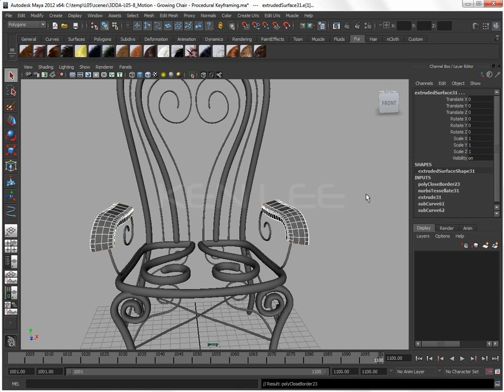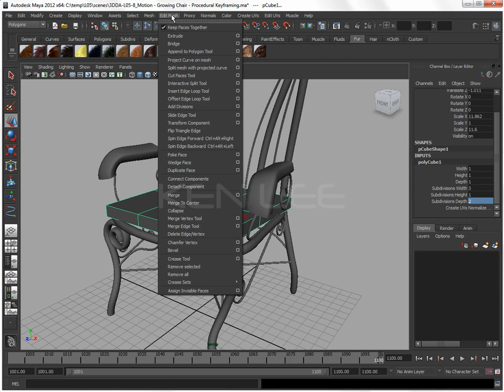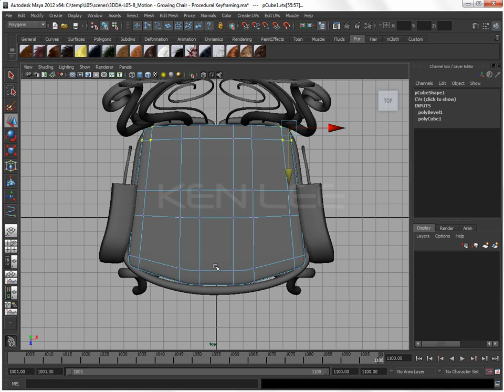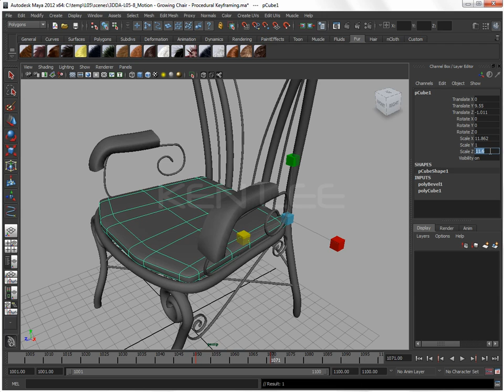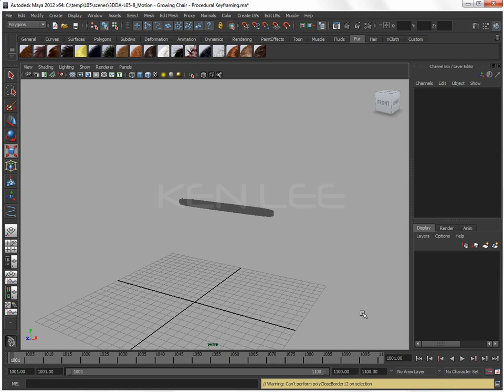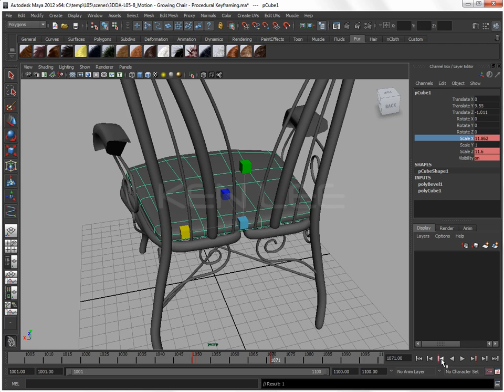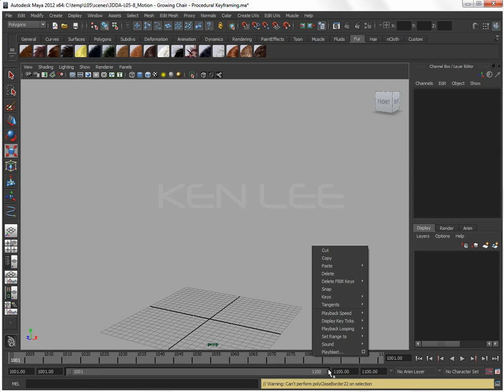3DDA-L4-6_Growing Chair - Fixing Handle and Adding Cushion